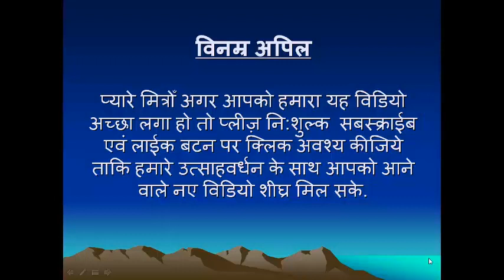महासती डॉ. पुनीत ज्योतिजी महासती के ऐतिहासिक मंगल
महासती डॉ. पुनीत ज्योति जी महाराज साहब
महासती डॉक्टर मुक्ताश्री जी महाराज साहब  आदि ठाणा का ऐतिहासिक मंगल प्रवेश महू नाका चौराहे से दिनांक 15 जुलाई 2018  रविवार प्रातः 8:00 बजे
प्रारंभ होकर जैन साधना भवन स्कीम नंबर 71, इन्दौर
पर हुआ.

Hello.. Friends Welcome To PD News- Paras Darpan

प्यारे मित्रो, प्लीज़ नि:शुल्क  सबस्क्राईब एवं लाईक बटन पर क्लिक अवश्य कीजिये ताकि हमारे उत्साहवर्धन के साथ आपको आने वाले नए विडियो शीघ्र मिल सके.

Channel Link-

PD News Paras Darpan YouTube Channel -

PARAS DARPAN Blogger-

JAIN DARSHAN Blogger-